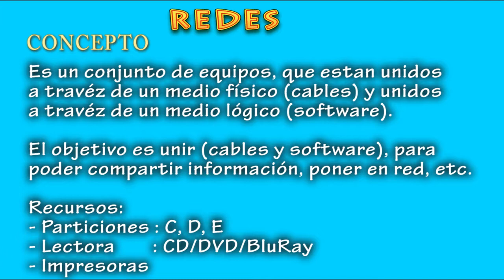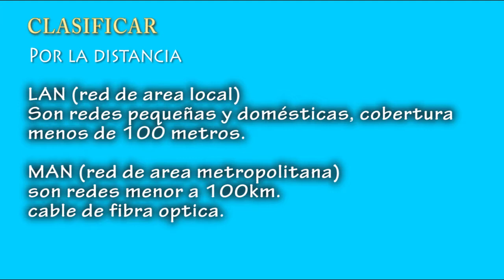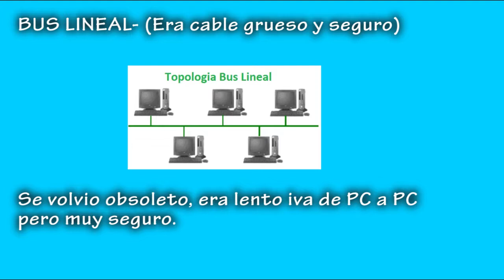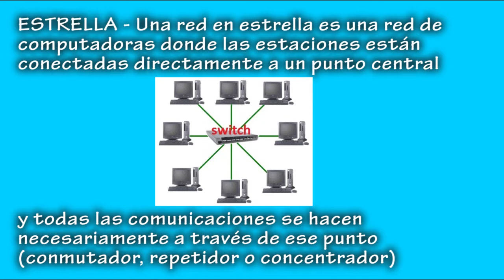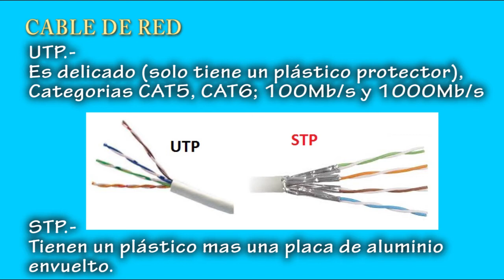CURSO DE REDES BASICO 2017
CURSO DE REDES BÁSICO 2017